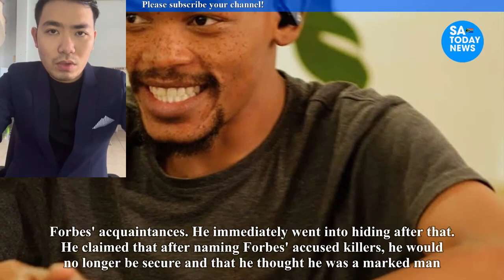Is Nota Baloyi South Africa's largest online troll